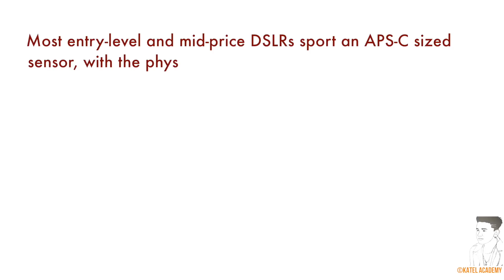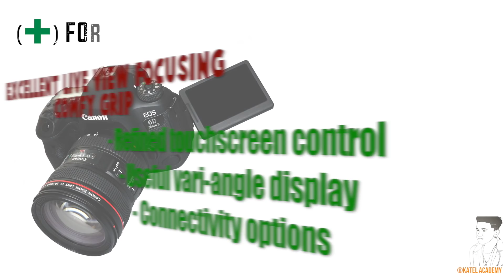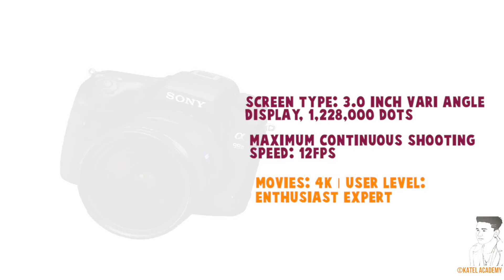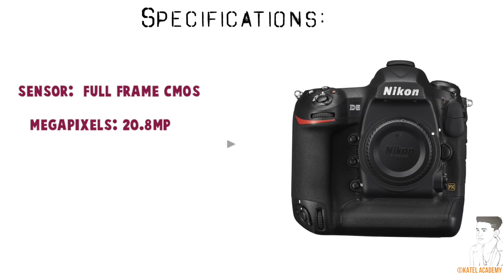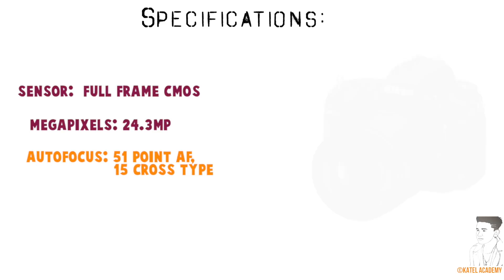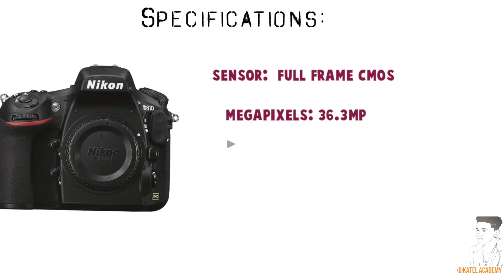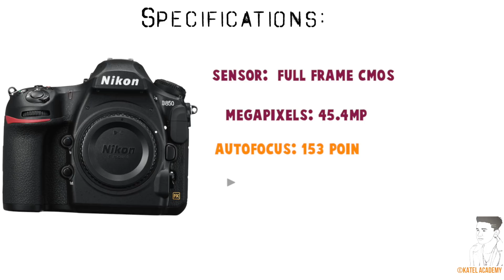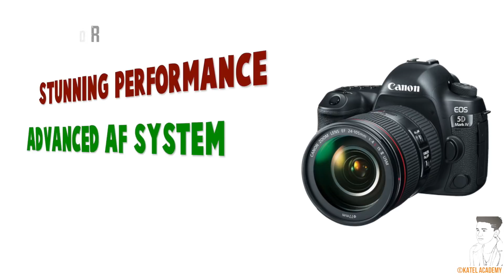Top 10 Best DSLR Camera - 2018/2019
Full-frame DSLRs used to be the preserve of professional photographers.